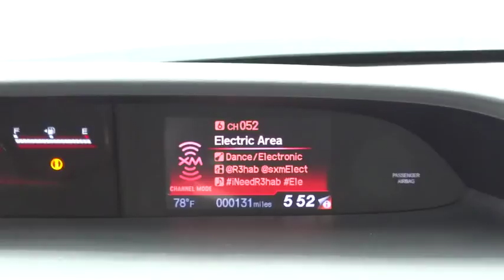2015 Honda Civic Sedan Countryside, La Grange, Oak Lawn, Westmont, Hinsdale, IL K1217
2015 Honda Civic Sedan

Continental Honda
5901 La Grange Road